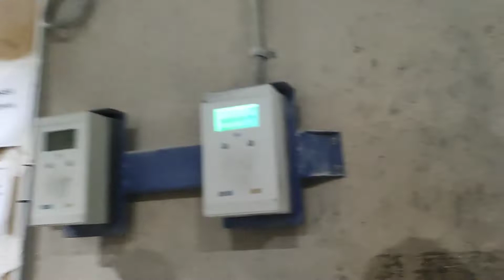IKAW at AKO (papasok sa work cover)